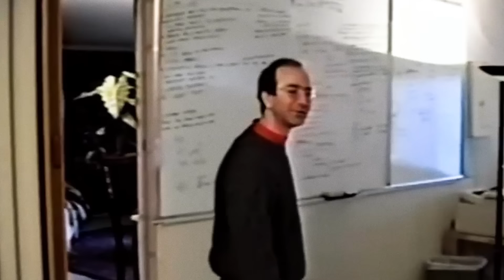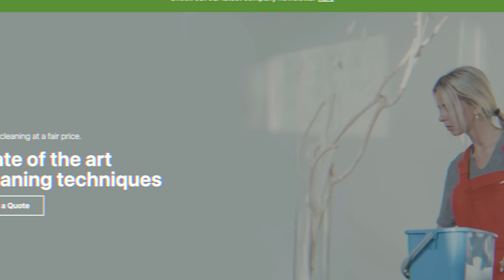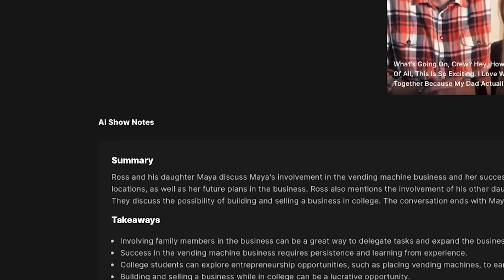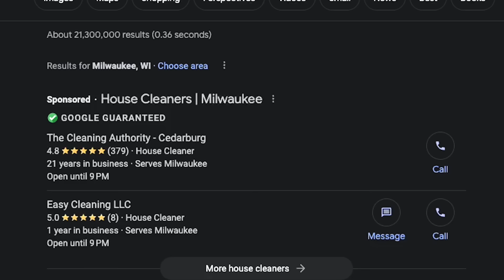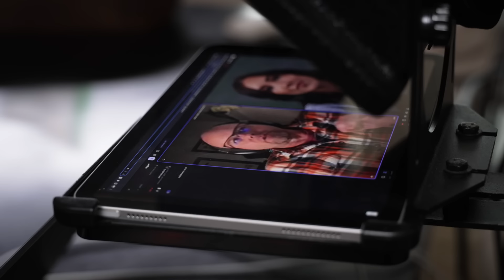The Psychology of Selling: How to Make Money in 2024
Steal my playbook on the steps I'd take starting from $0 to build a +$1,000,000 business ➡️

75% of businesses fail. What makes the 25% that win? Persistence. Here's the good news. Everyone has the same problems. So whether you're just getting started, trying to grow or even trying to sell for the first time... you're not the first person in this position. So today, I'm solving your business problems live! Welcome to the Problem Profit💰

00:00 - How to Sell More in 2024
00:40 - Idea 1
10:26 - Idea 2
18:05 - Idea 3
22:10 - Idea 4
25:12- Idea 5